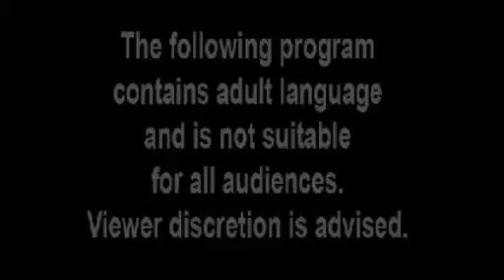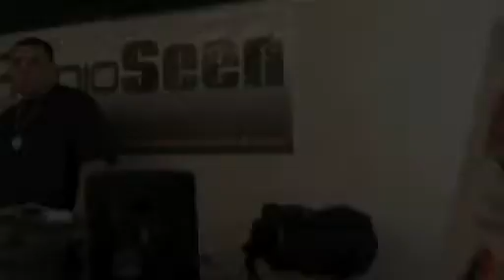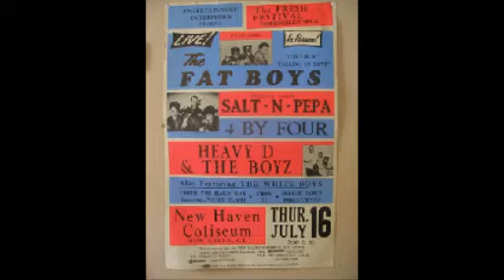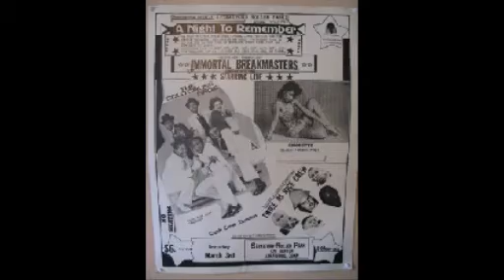SM Enlightenment TV - Guest: Legendary DJ White Flash - June 26, 2012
SM Enlightenment TV Hosted by The Original S.M.Crew & Friends
Guest: The Legendary DJ White Flash
Tuesday, June 26, 2012